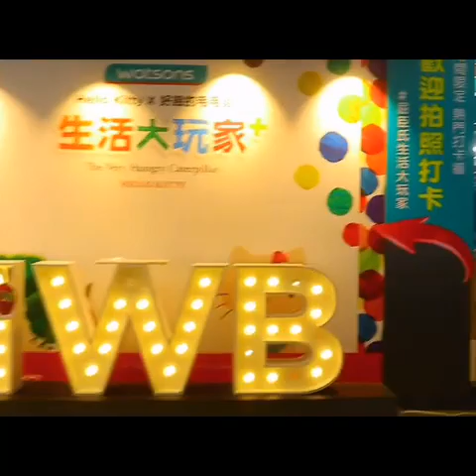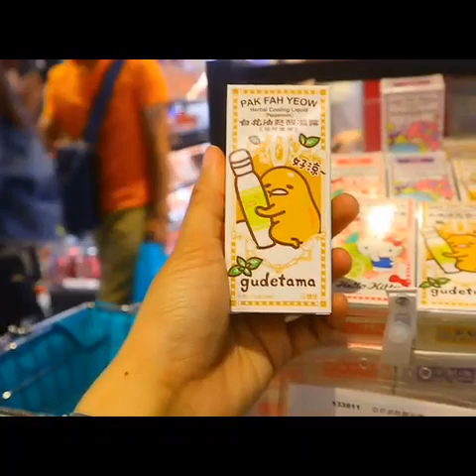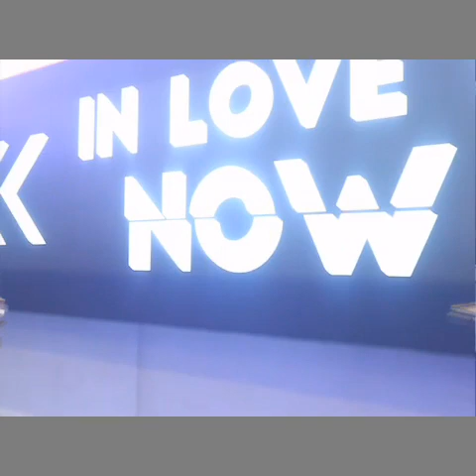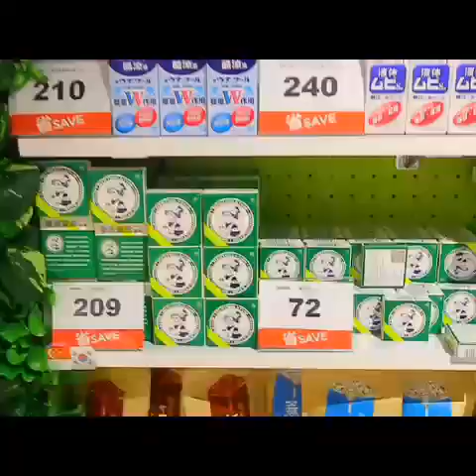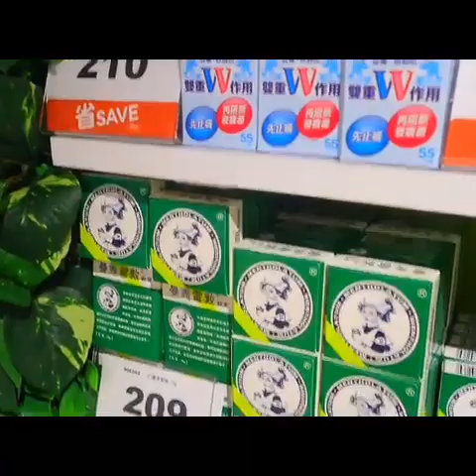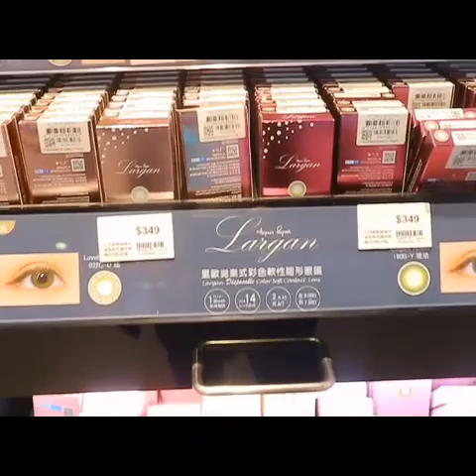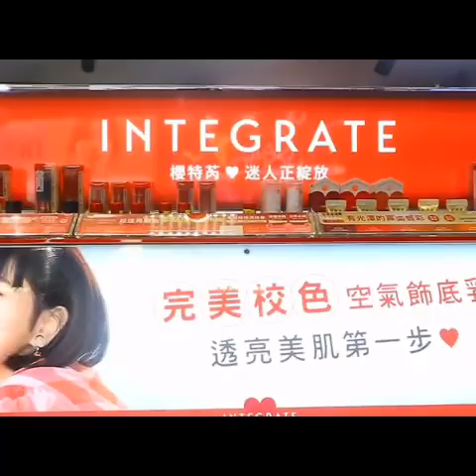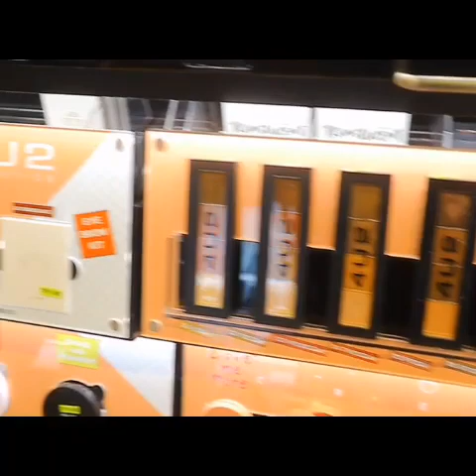HOW TO EXPLORE WATSONS IN TAIWAN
Watsons in Ximending is like a whole new universe for makeup and skincare product enthusiast.